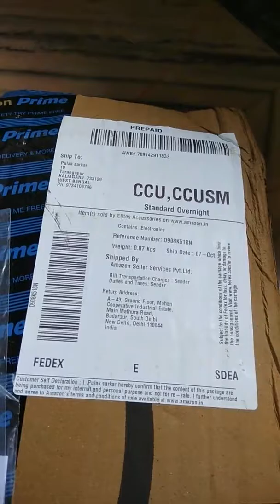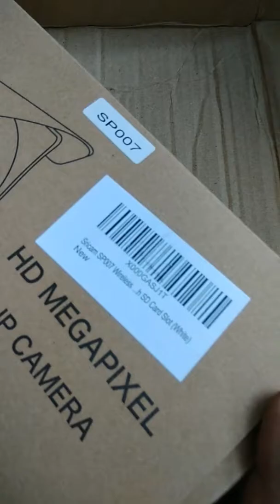Sricam sp007 outdoor wireless IP cctv camera unboxing